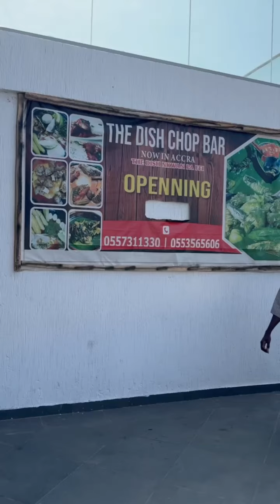Food prank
When you see food so good, you can't help but 'borrow' it! 🤭 Watch as we prank a sweet lady by taking her meal and cleaning her hands—her reaction is priceless! 🍽️😂 FoodThieves Pranksters"